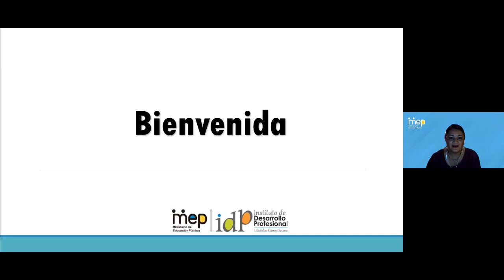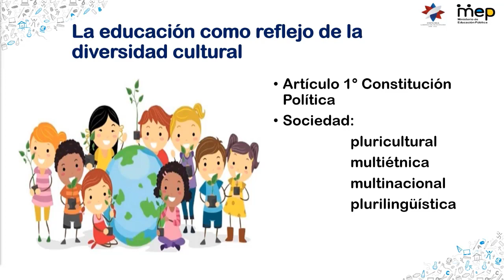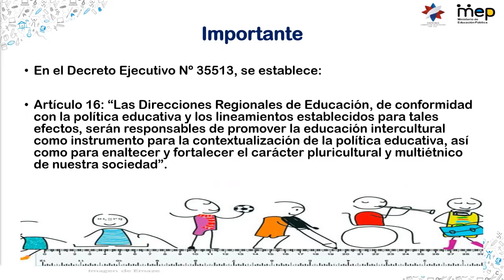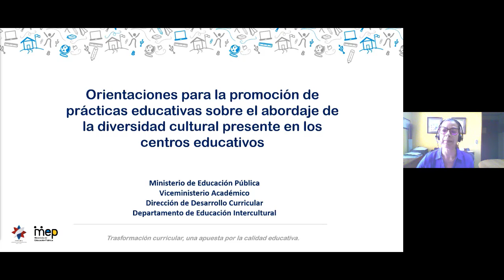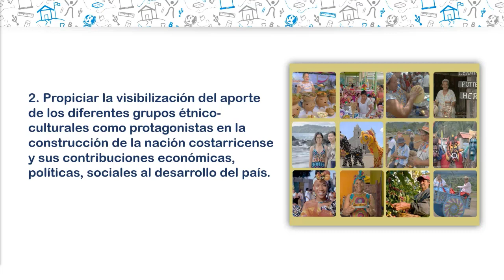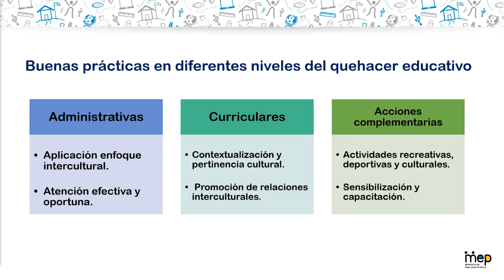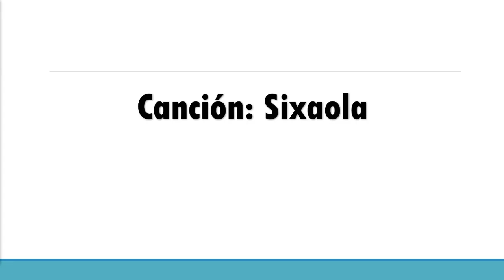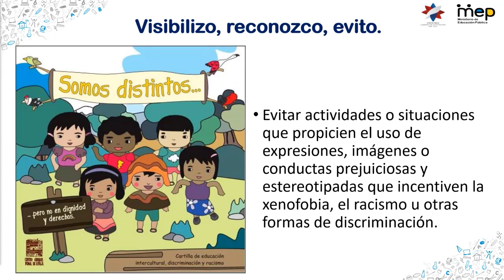Diversidad cultural costarricense y su aplicación educativa: 12 de octubre, Día de las Culturas.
Objetivo: Analizar los aportes y la relevancia de los diversos grupos étnicos y culturales para su inclusión en las prácticas educativas contextualizadas.
Población meta: Comisiones Regionales de Educación Intercultural
Invitación especial a: Red de Educación Intercultural (Jefaturas de Departamentos de Asesorías Pedagógicas)